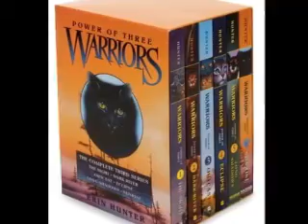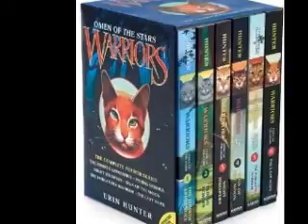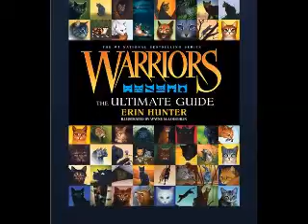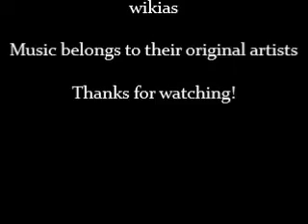The Warrior Cat Tales: Rock (PG Rated)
My first Warrior Cat Tale on my series. I love the Warriors series so I want to show my knowledge of the series with the characters. So, this talks about our favorite hairless blind immortal tom!